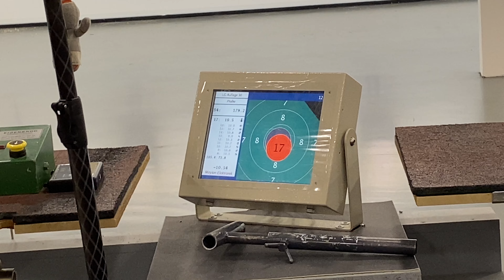Peter Hellenbrand training KSG Aachen 5 march 2024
1 Shootingsport
2 Pesaro Italy (Marche region)
3 Music
4 Radio hobby and repair
5 Mheer (my village) 6 Drone movies (4K)
7 Boats and water sports
8 Mixed
9 Favorites